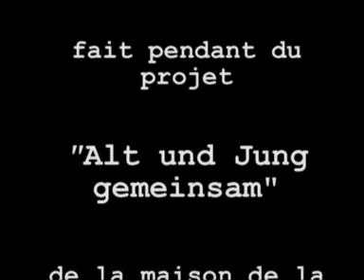Dala Jelinkova - Promenade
EU Austauschprojekt in Raeren
Alt und jung